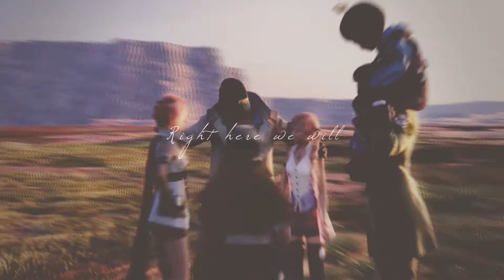Frame of Mind || FFXIII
This video... Blah. I wish I could have done more with it. I really like it but it was like NO CHI DON'T WORK ON ME FOR 4 months.

Blah. Inspiration is dying as an editor